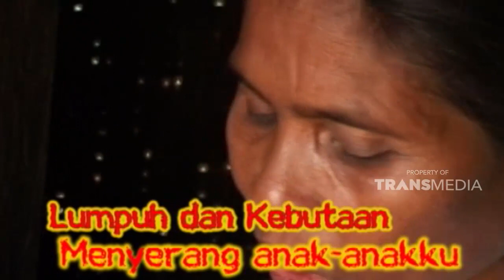Uang habis sudah karena tertipu oleh dokter gadungan | KEJAMNYA DUNIA